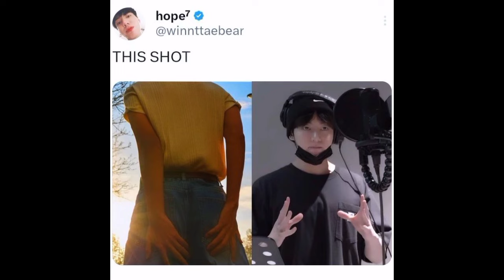bangtan funniest memes serving to make armies day amajin 😂🤣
HEY GUYS!

HOPE YOU LOVED MY VIDEO'S

 BTS memes that will make you laugh |

Help me and suppot

Tags (ignore)